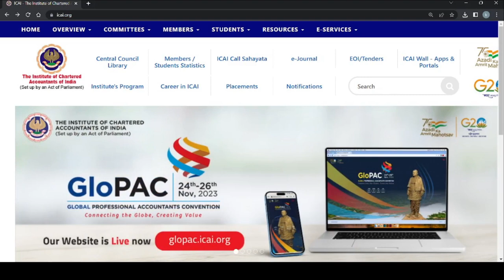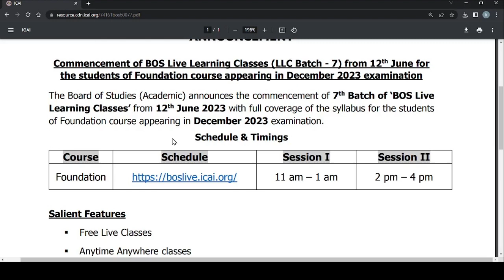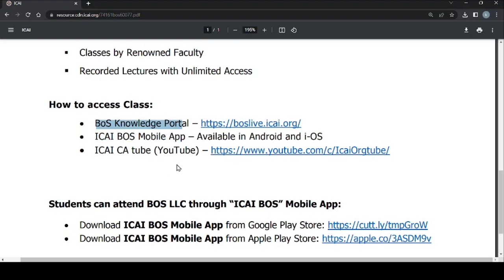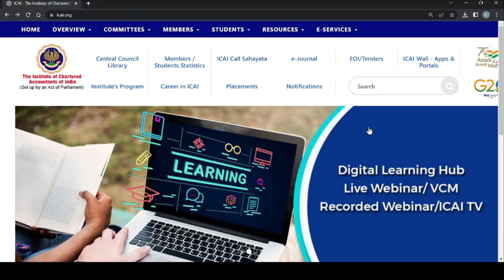ICAI IMPORTANT ANNOUNCEMENT OUT FOR ALL CA FOUNDATION STUDENTS REGARDING DECEMBER 2023 EXAM